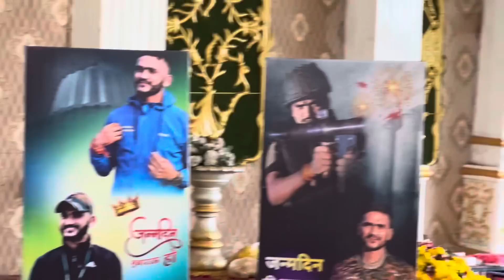ये लड़की ने कमाल का Dance किया है ये Viral Video ज़रूर देखे!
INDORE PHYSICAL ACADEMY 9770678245